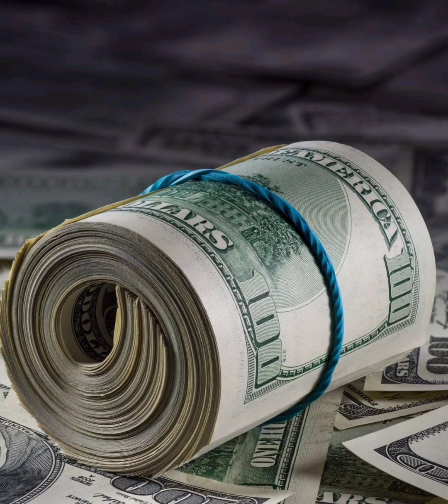আমেরিকা : ১১ ই সেপ্টেম্বর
কবিতা : আমেরিকা -১১ ই সেপ্টেম্বর
কবি : সুবোধ সরকার
আবৃত্তি - জয়তি মন্ডল